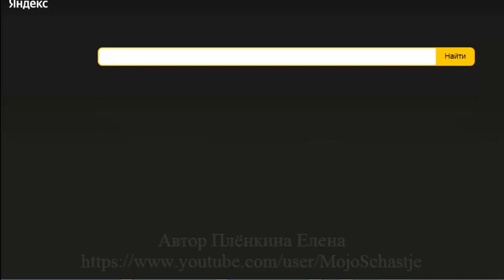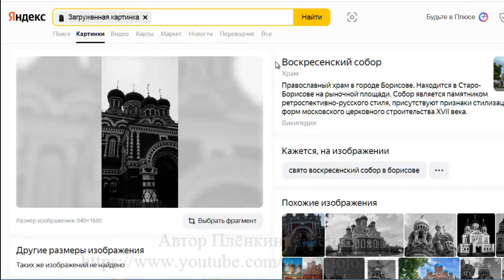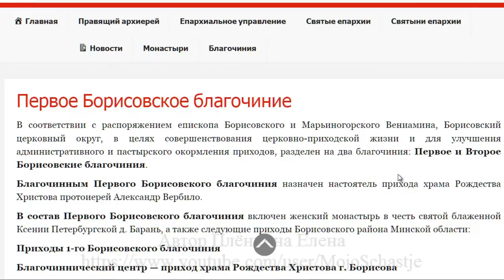Лёгкий поиск полного изображения фотографии по одному её фрагменту и информации о ней. Photo search.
Лёгкий поиск полного изображения фотографии по одному её фрагменту и информации о ней.
Easy search for the full image of a photo by one of its fragments and information about it.